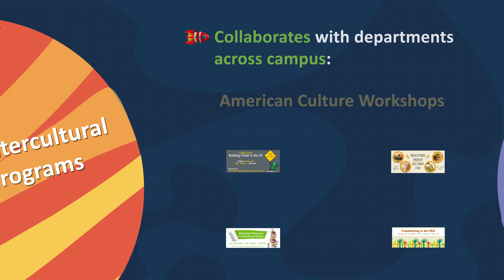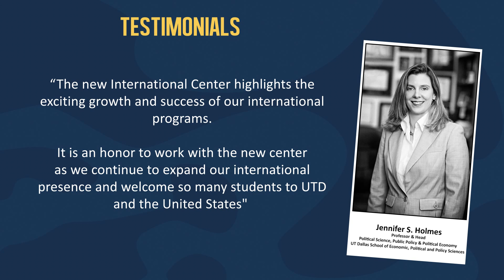Introduction to the UT Dallas International Center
This video was created as a fun way to familiarize the rest of the UT Dallas campus with the UT Dallas International Center's five functional areas:
+ Education Abroad
+ International Student Services
+ Intercultural Programs
+ International Partnership Development
+ International Risk and Safety